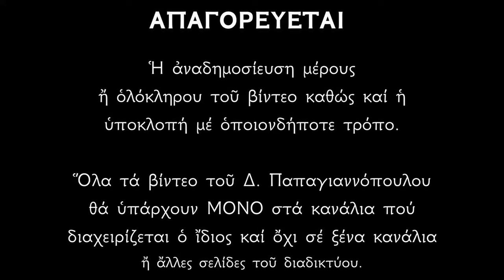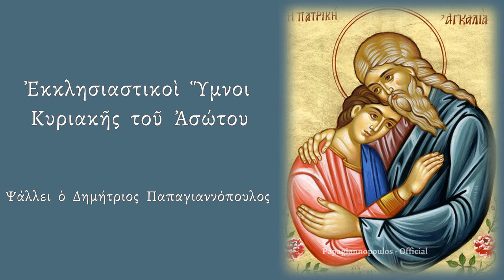🌸 Οι ωραιότεροι Ύμνοι της Κυριακής του Ασώτου Υιού | Ψάλλει ο Δημήτριος Παπαγιαννόπουλος